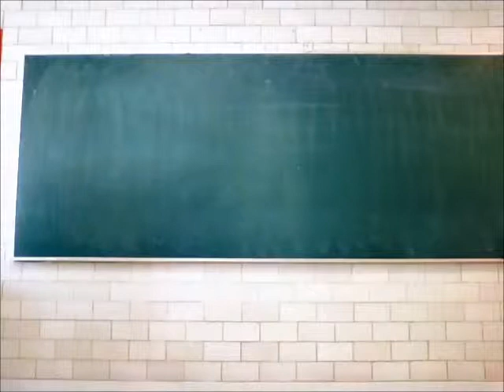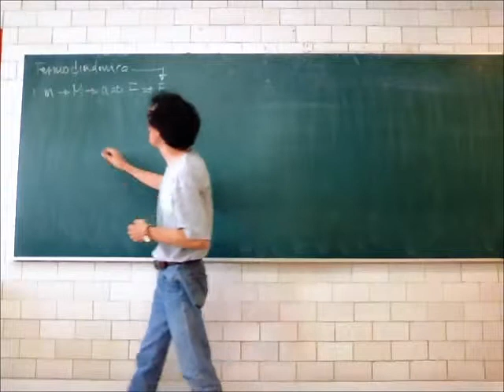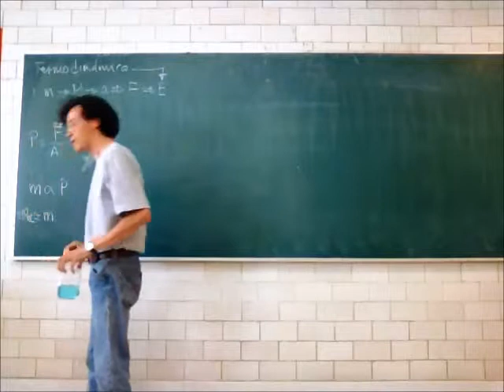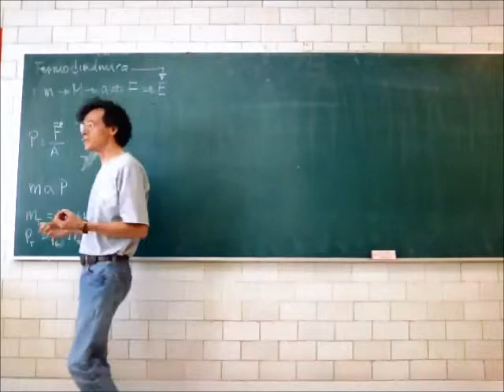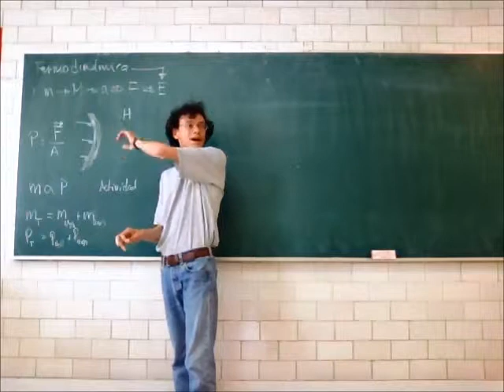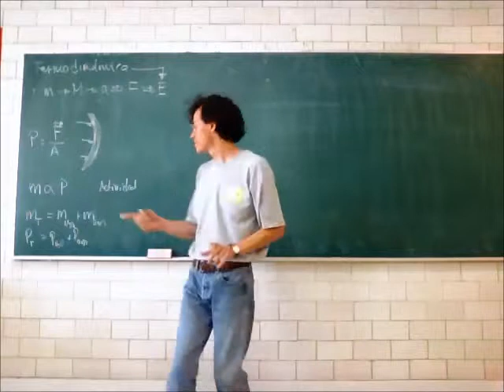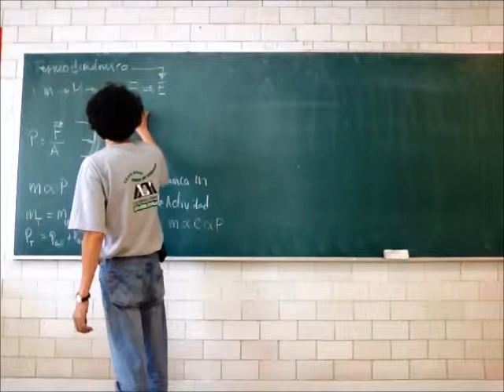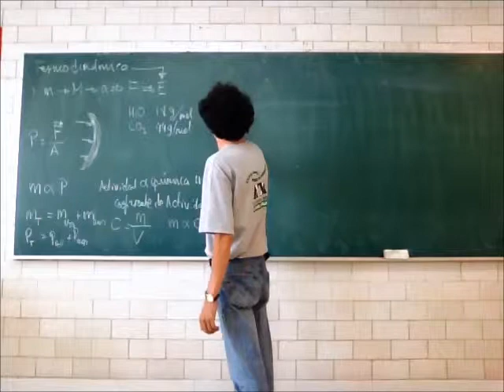Soluciones. Potencial de difusión - 13-Primavera - Prof Raúl Alva 1/2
Termodinámica
Soluciones. Potencial de difusión